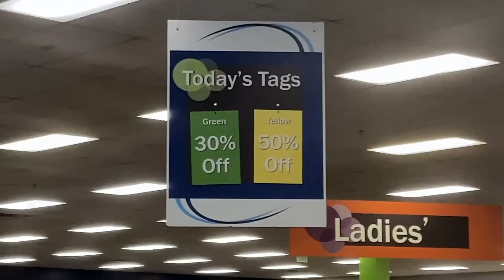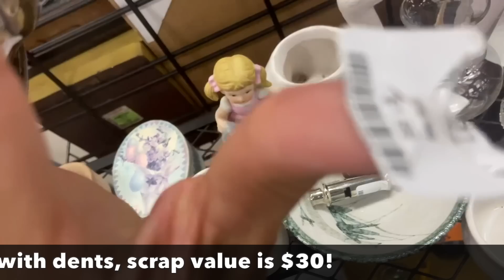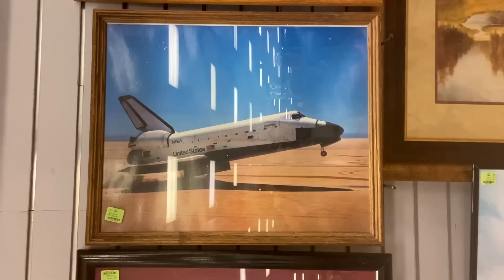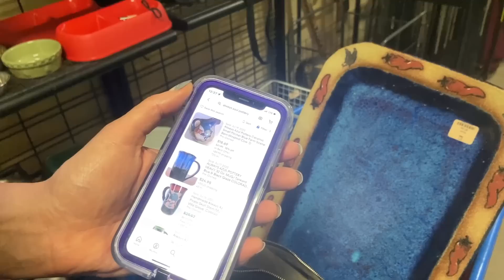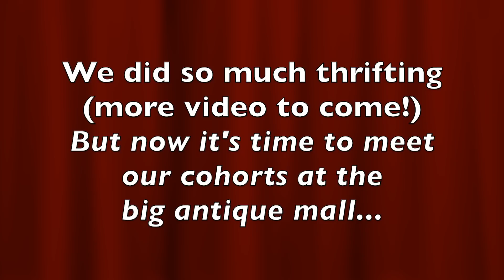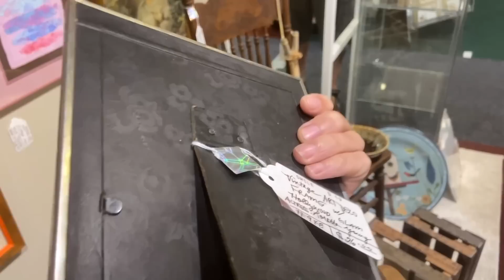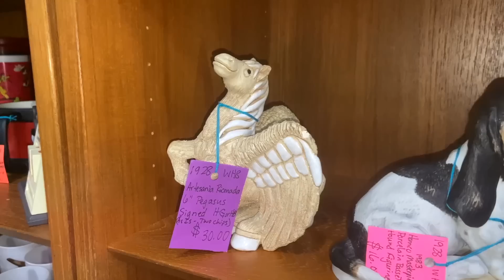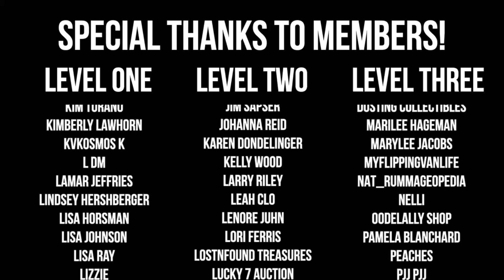GOODWILL THRIFTING & ANTIQUING! | VINTAGE DEALS | RESELLER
HIGH PLAINS THRIFTERS! | MEETUP & ANTIQUE SHOPPING | FLIPPING

We’re having a lot of fun with fellow YouTubers in this video! We’re back to find the bargains in one of the last great Goodwill stores, one where there’s plenty of vintage in every category and resellers thrive. @Yvon-ThriftyRich and I have fun showing each other “new” vintage things to seek, as she finds a handsome Always Azul regional pottery tray, and I find a deceptive Ingrid “party ball” picnic set in the cheap plastics section!

Is that piece of sterling really just $1.99?! This store makes thrifting fun again, and we pack a cart full of everything from Noritake Perspectives stemware to a Phoenix Bird ginger jar priced at 1/10 of recent eBay selling prices. Another cart of old goodies rolls out as we watch them unload the bargains! This place shows how fun thrifting can be when you find good vintage in a Goodwill.

Then it’s on to America’s Classics Marketplace, a giant antique, vintage and thrift mall to see Yvon’s mall spaces and meet David of @JunkDrunkMantiques and Sarah of @TheTraveling Button. We have lots of fun with show and tell, Yvon makes us a great deal on a Venetian glass basket and Sarah turns us on to a 1990s wood artist who turns out to be our latest BOLO (Be On the Look Out for him!). Meanwhile the pile at the counter keeps growing larger…what else did we find?

☀️  BTC: bc1qhcx6e3gp5kxv3rx696mhmsqfe0pv3chvpps0ku
☀️  ETH: 0xBbddAF1231944e7E6D0EA097Cb0609F1640537eF